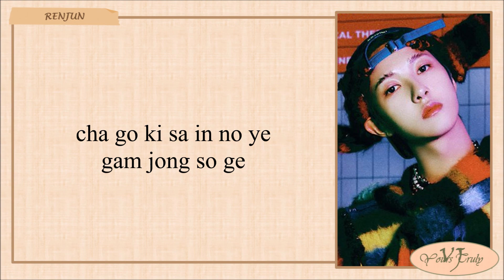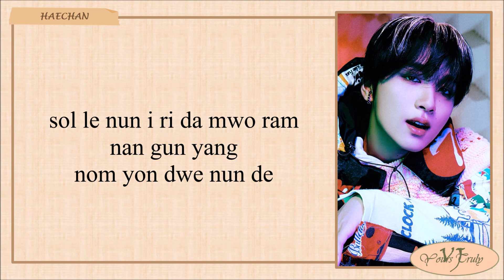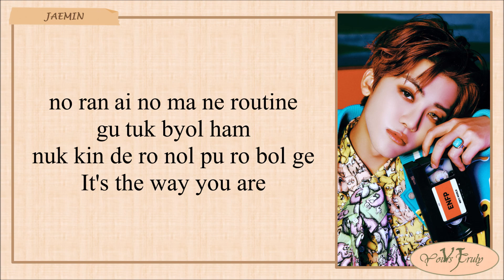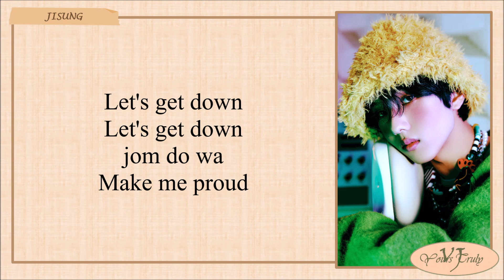NCT DREAM 엔시티 드림 'ISTJ' Easy Lyrics